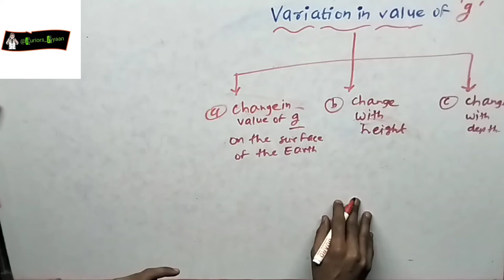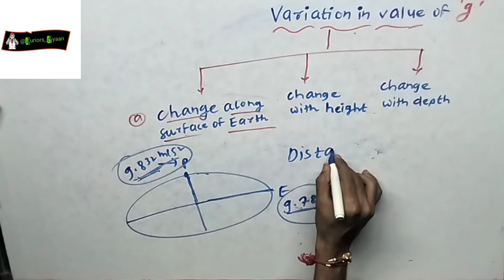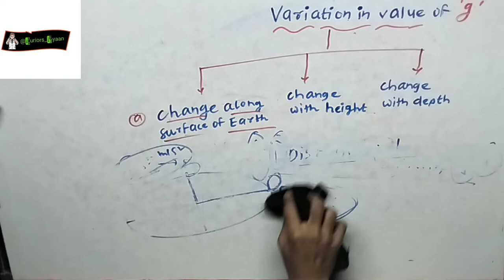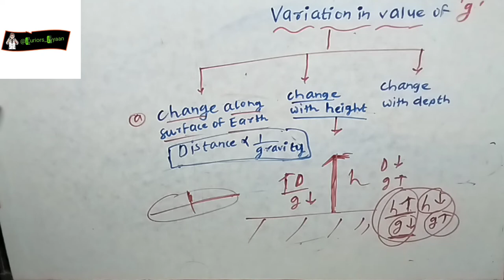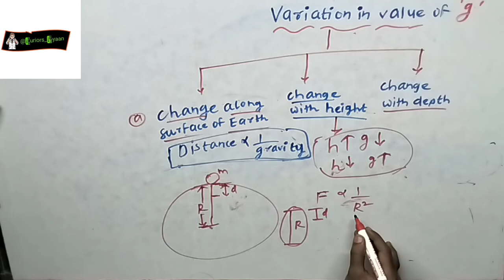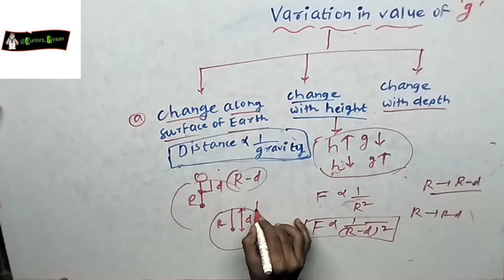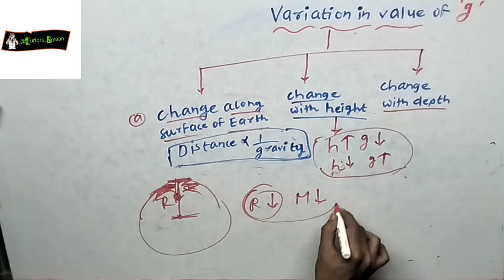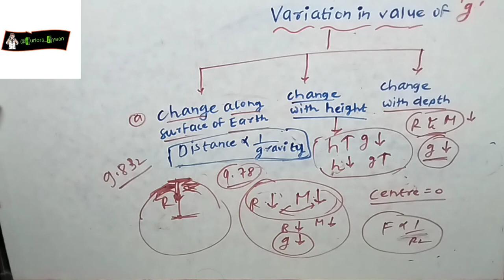variation in value of 'g' lecture no. 17 by satyawan sir